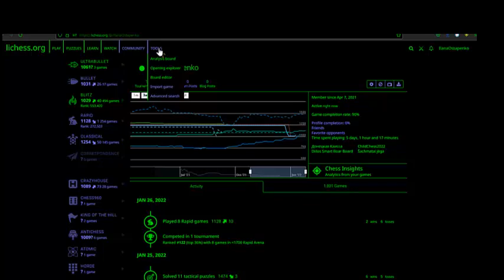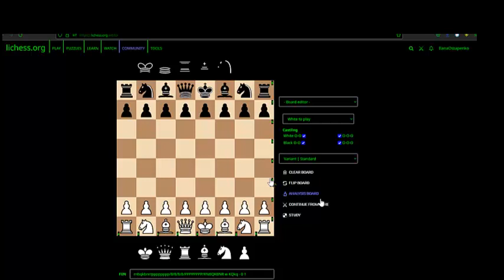Как создать свою начальную позицию на Lichess.org - Make own start position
Own start position helps to analyse different kinds of chess exercises
Собственная стартовая позиция помогает анализировать шахматные дебюты и задачи всех видов сложности